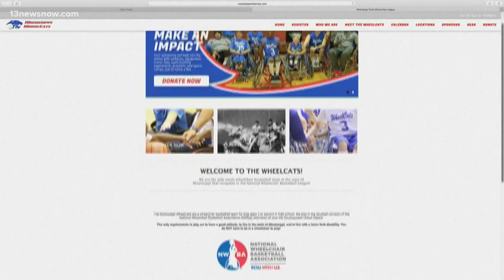Disabled athlete defies the odds, tries out for Team USA basketball team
Seira Larrauri Garcia was diagnosed with a degenerative hip disease when she was 12, but she hasn't let that stop her love for basketball.